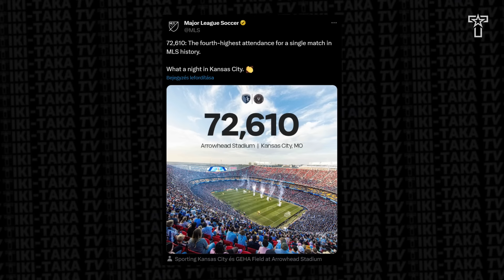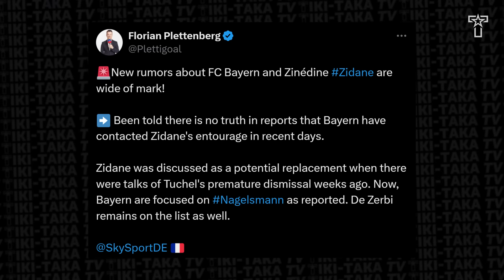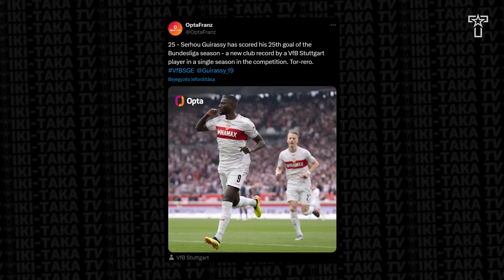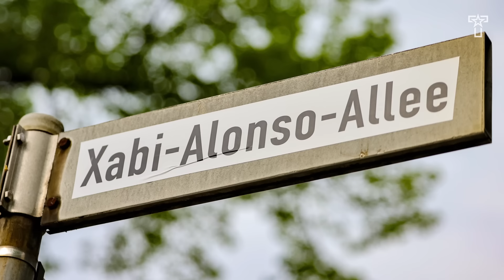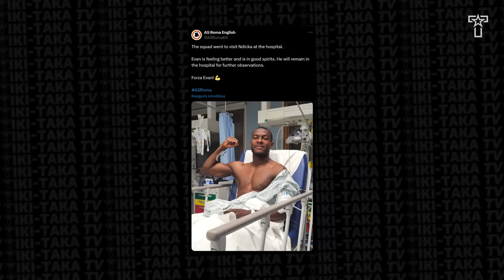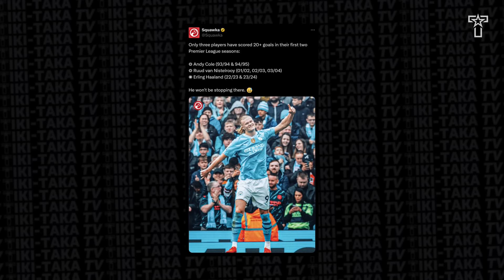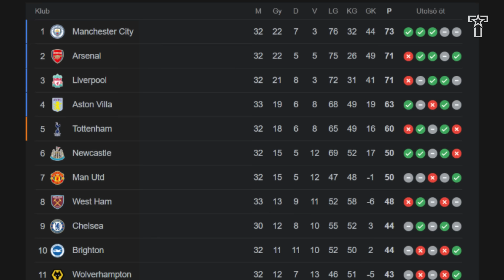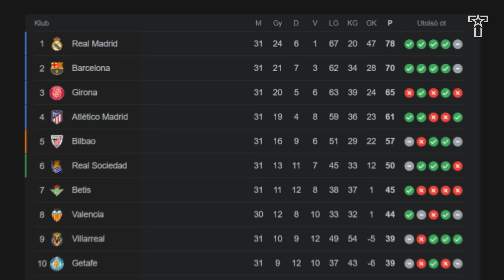BAJNOK a Bayer Leverkusen! Micsoda FIESZTA!! FÉLBESZAKADT a Roma meccse! MINDENT bukhat a Liverpool!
🤝 Támogatónk: @unibetmagyarorszag3903

A videó elkészítésében közreműködtek:

🎙️ Narrátor: Bálint László
✍️ Szövegíró: Tiki-Taka TV
🎥 Videószerkesztő: Tiki-Taka TV